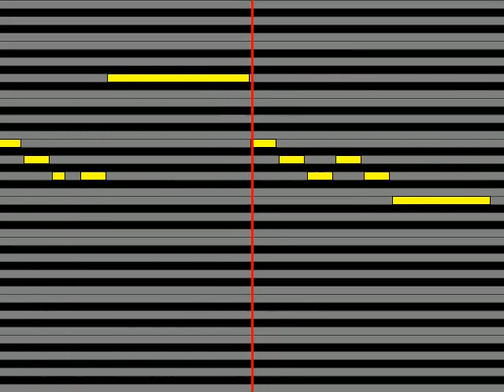【ガイドメロディ】 沢田富美子 ちょっと春風